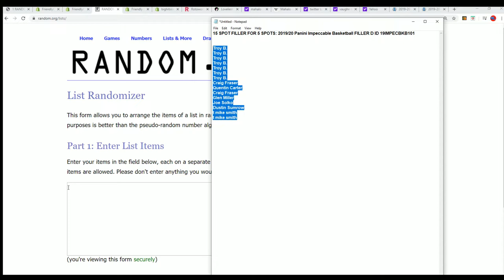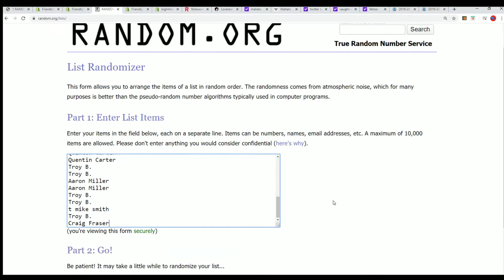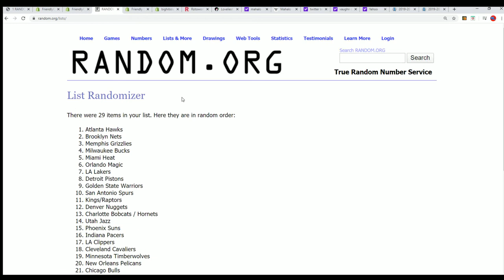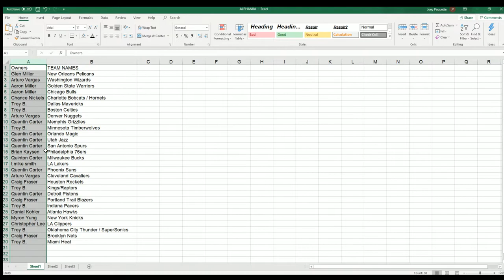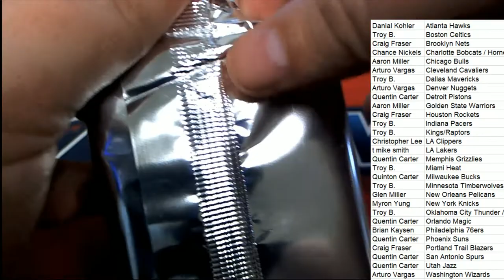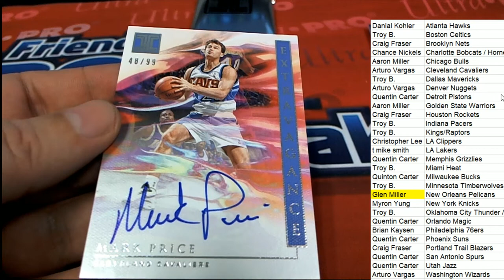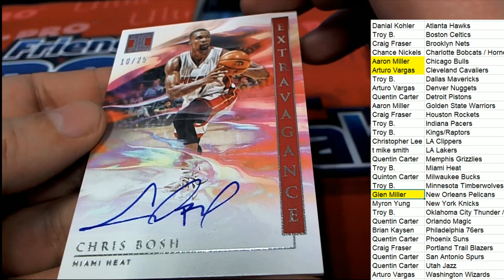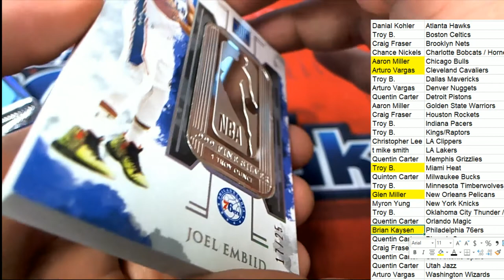201920 Panini Impeccable Basketball FILLER & BREAK ID 19IMPECBKB101